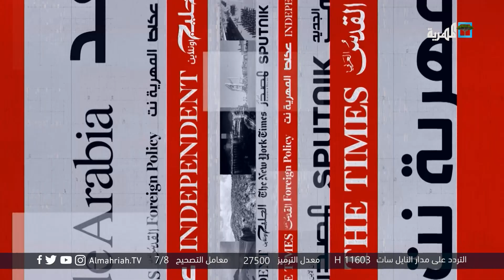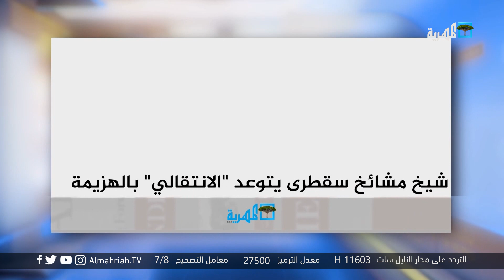شيخ مشائخ سقطرى يتوعد الانتقالي بالهزيمة في سقطرى وبن عفرار متهم بتماهيه مع الانتقالي في المهرة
- المهرية نت : شيخ مشائخ سقطرى يتوعد "الانتقالي" بالهزيمة ويطالب القوات السعودية بالرحيل
- الخبر بوست : الإمارات ومليشياتها .. جهود حثيثة لزعزعة الأمن في سقطرى وهدم مؤسسات الدولة
- الجند بوست : وفاة 39 طبيباً أثناء مواجهة فيروس كورونا
- المشاهد نت: كيف فاقم كورونا من تدهور النظام الصحي في اليمن؟
- الصحوة نت : وفاة 27 شخصاً في إب خلال 3 أيام بسبب الأوبئة
- المصدر أون لاين : نساء يعرضن مساعدات غذائية على عائلات مقابل رسوم
- الخبر بوست : أبناء المهرة ينتقدون بن عفرار ويكشفون تماهيه مع مشاريع الانتقالي
- القدس العربي : أطفال اليمن أمام مكتب الأمين العام للأمم المتحدة
- العربي الجديد : تفشي العلامات التجارية المزوّرة يهدّد أسواق اليمن